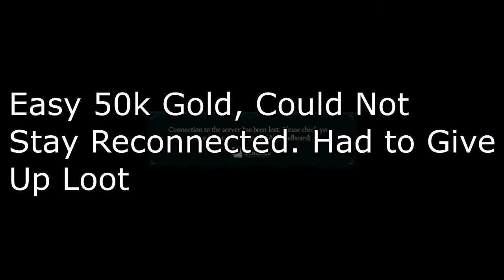Sea of Thieves at 1100 Ping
My crew and I had the unfortunate event of being on a server that seemed to have taken a turn for the worst.